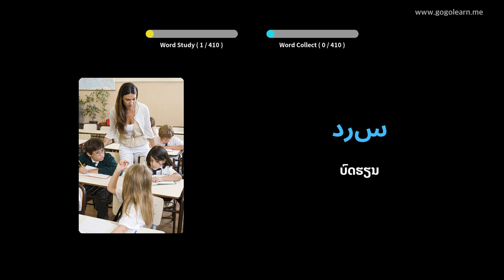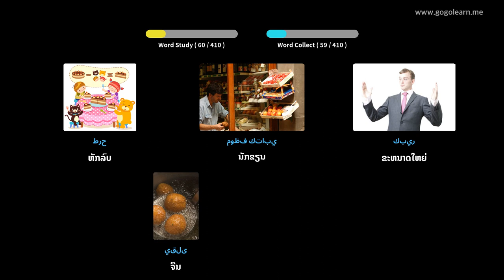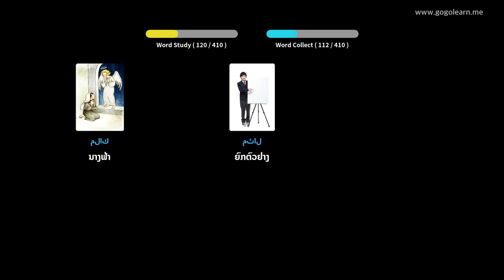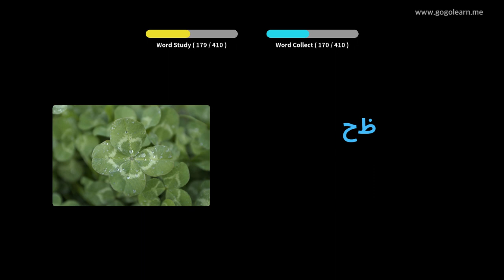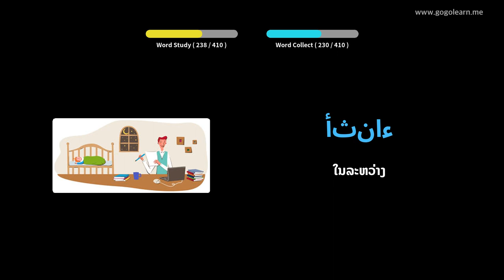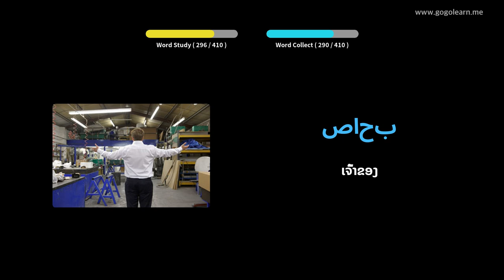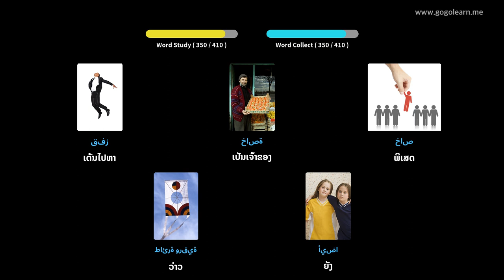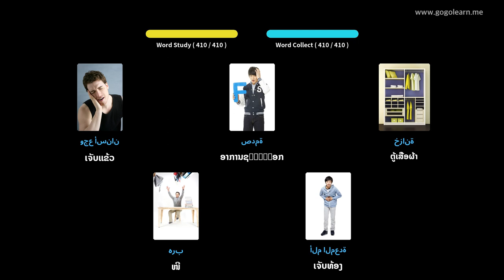ໂຮງຮຽນມັດທະຍົມ ຄຳ ສັບພາສາອາຫລັບ 1 | Golearn